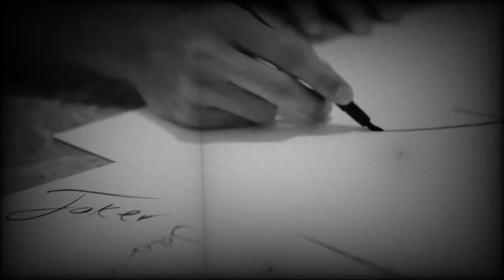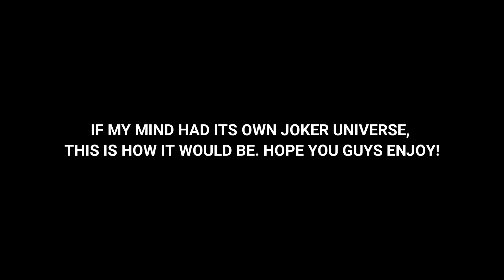PSJ - Wihilukaaraya (feat. Foxtrot) l Official Music Video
PSJ - Wihilukaaraya (feat. Foxtrot)

Produced By: PSJ
Rap: Foxtrot
Lyrics: PSJ & Foxtrot
Recorded At: Hitbox
Mixing & Mastered: PSJ

Performed By: Aaron Villalobos
Filmed by Nicholas Rolon
Video Edited By: Aaron Villalobos
Album Art: Chamod Fernando
Record Label: Mafia Family

Special Thanks:
Hemaka Wijerathne
Aaron Villalobos